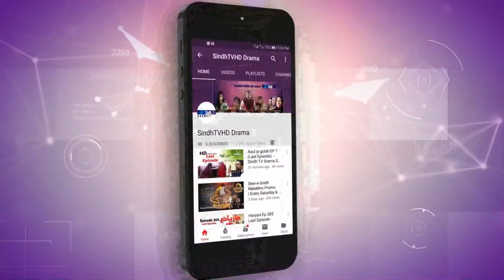Pani Ain Preet Ep 11 Promo | Sindh TV Drama Serial | SindhTVHD Drama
DOP: Faisal Sanjrani, Sagar Aarain, Zaheer Baloch
Make Up: Dilshad Rajput
Editors: Farman Mahar & Dani
Singer: Badal Rahi
Poet: Asghar Pitafi
Animation: Naeem Dahar
Writer: Asghar Pitafi
Director: Javed Khaskheli

Cast: Ismail Chandio, Rani Abbasi, Younis Sanayi, Fozia Sammo, Irfan Shaikh, Tania Channa, Munir Ali Wistro, Aini Channa, Javed Khaskheli, Khalil Abro, Aslam Mughal, Doctor Ali, Mehak Ali, Yousif Phulpoto, Shair Ali Memon, Shehroz Khaskheli, M. Moosa Shar, Abdul Kareem Baloch, M. Rustam Khaskheli,  Mamtaz Malah & Manzoor Murad